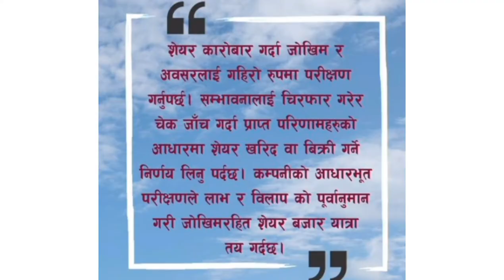धौलागीरी लघुवित्तले IPO निष्कासन गर्दै | Dhaulagiri laghubitta IPO | NEPSE | upcoming IPO Nepal 2022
धौलागीरी लघुवित्तले IPO निष्कासन गर्दै | Dhaulagiri laghubitta IPO | NEPSE | upcoming IPO Nepal 2022 | share market | microfinance IPO |